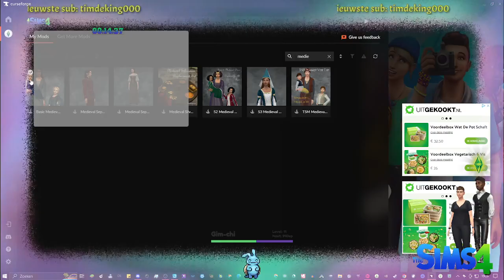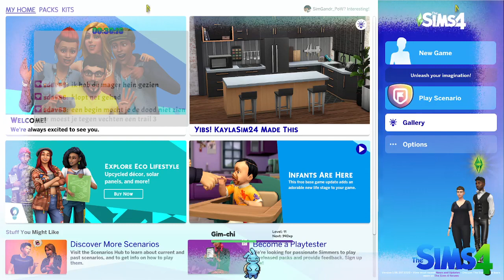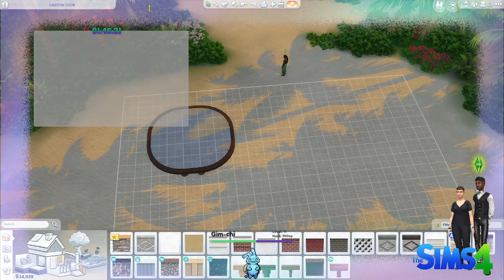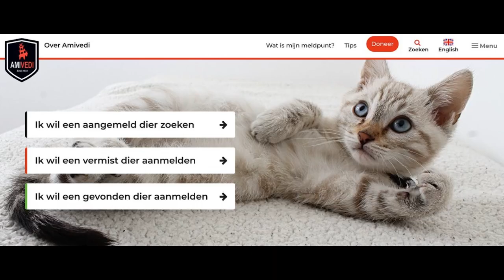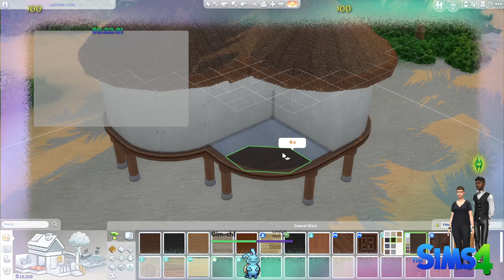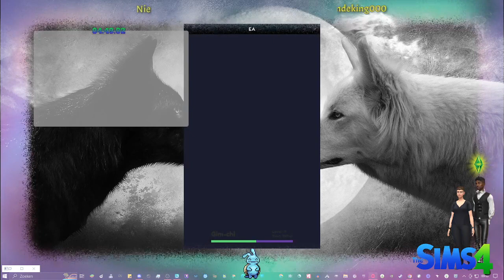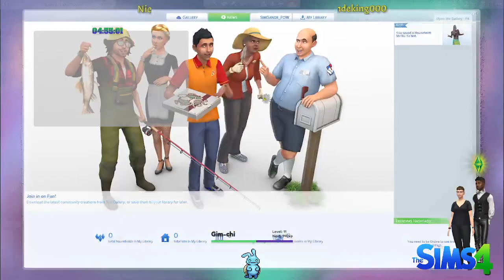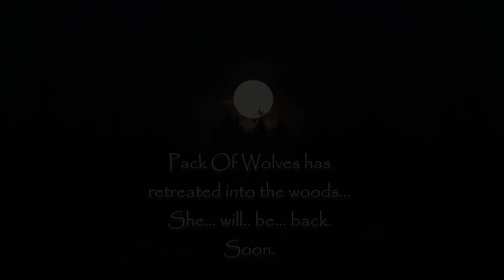De Sims 4 - Twitch - NL/ENG - 03/04/2023 - A new beginning - SimGandr/PackOfWolves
Na 4 maanden en wat tegenvallers zijn we er weer!